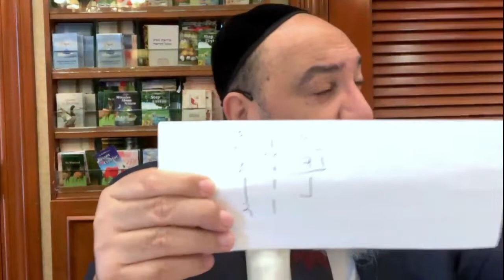Rabbi Yosef Galimidi - Holiday of Tisha Be’Ab - Calendar - Rabbis - 08:04:2022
The Lighthouse Project presents Satellite Class with Rabbi Yosef Galimidi at Safra Synagogue in Aventura 08:04:2022

Holiday of Tisha Be’Ab - Calendar - Rabbis

en memory de Devora Faige bat Shmuel z"l y Menachem Mendel ben Sara Batya z"l